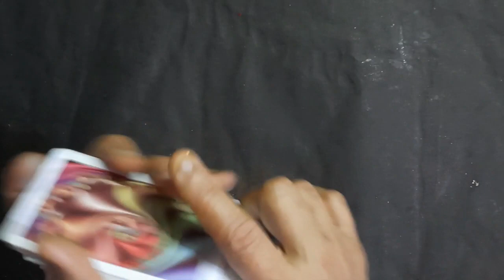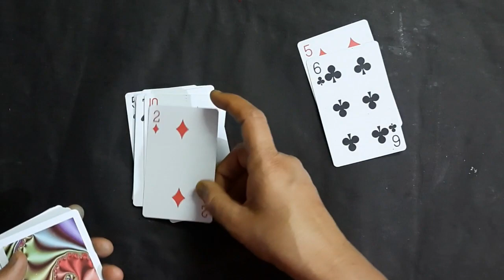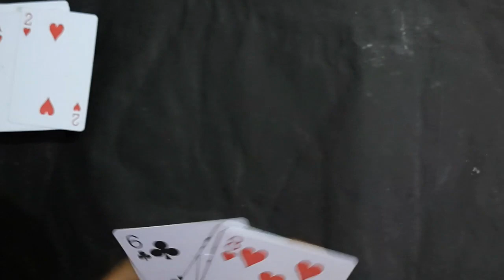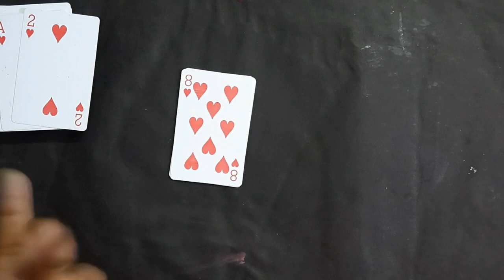A very simple Card Game | बोलते जाओ खोलते जाओ🤓😎| Indoor Games | kids Activitiy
A very simple Card Game | Indoor Games | kitty party games | Games in Hindi @Anu Singhal

fun for all parties |

Tambola New Dividends | Housie  New Variations | Tambola  game in hindi (Part 1)

My Tambola game single ticket New Variations
video link 👇